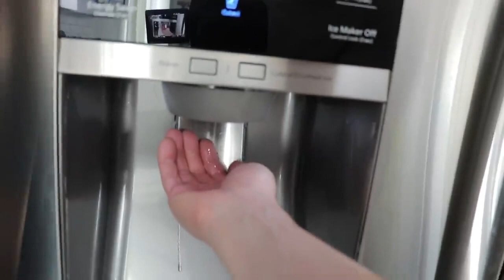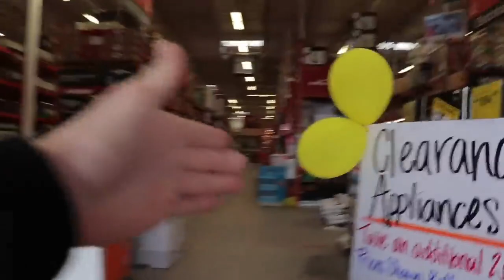OKbaby! The Video We Never Uploaded!